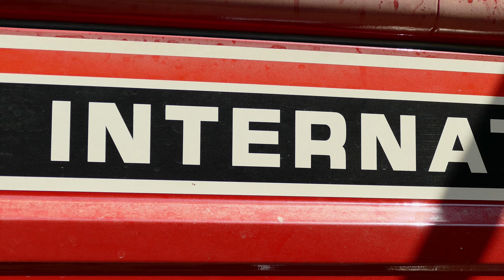IHC 1255XL Grubbern mit Sound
Natürlich mit Sound. Viel Spaß beim anschauen!

►Partner: @letslandwirt5776